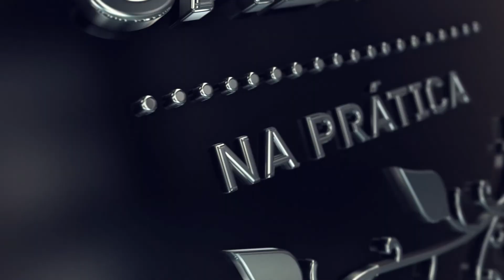SALMO 103C - O MAIOR PRESENTE DO ETERNO É A ALMA - Tehilim na Prática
Todas as semanas trazemos a você os comentários morais e práticos inspirados nos Salmos.